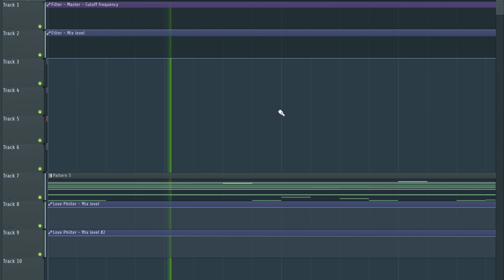超カッコいいComplextroを作ってみたFLstudio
Follow ぴ！/pi▼